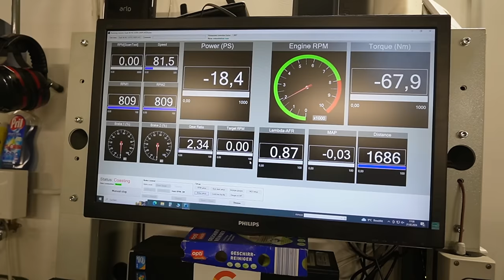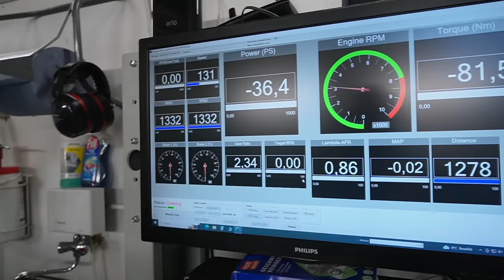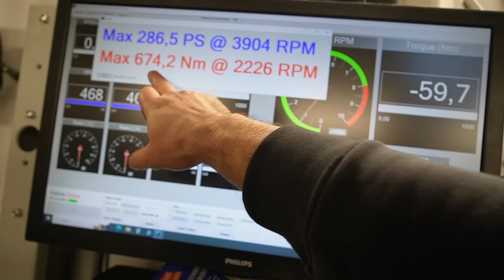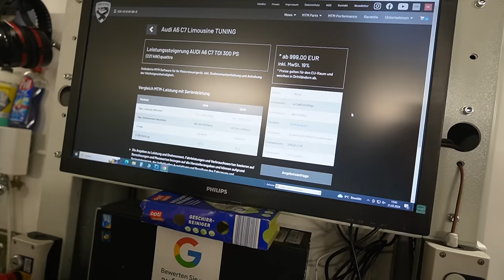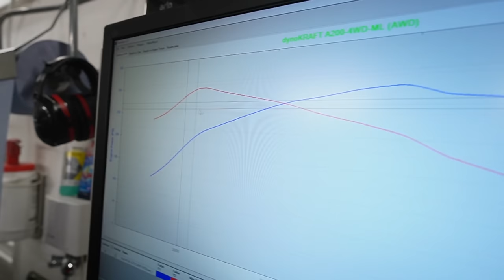Das glaubt ihr nicht ! Und das bei Knapp 400.000km | Bester TDI MOTOR? Audi A6 4g TDI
Code für 10%   kfzfuzies

Code: KFZFuzie

Hauptsponsoren

Tecpo
Motul
Febi
Lixup